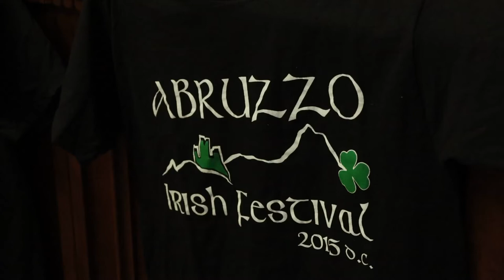A Notaresco torna l’Abruzzo Irish Festival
200 ore di musica dal vivo, 100 artisti, villaggio celtico, atmosfere da Temple Bar e una selezione di 16 birre. A Notaresco torna dal 2 al 5 settembre l’Abruzzo Irish Festival. Stamani la presentazione dell’evento in provincia di Teramo